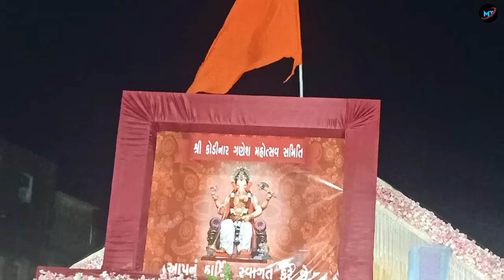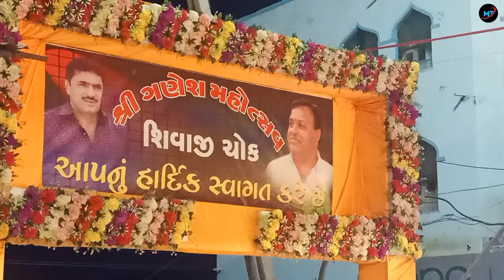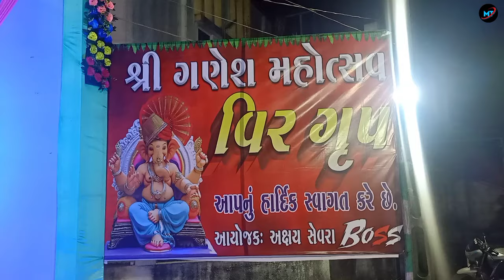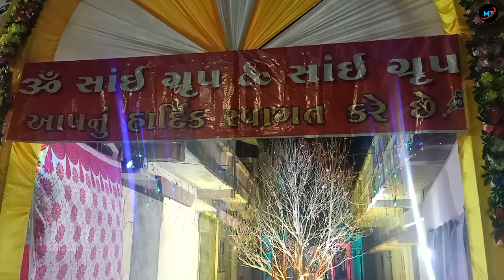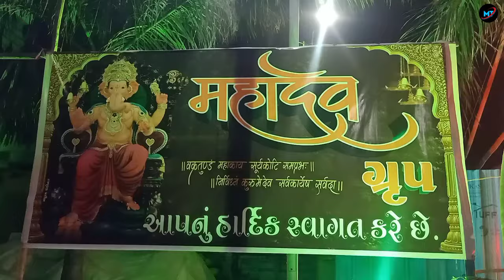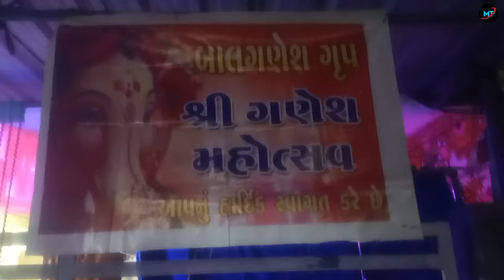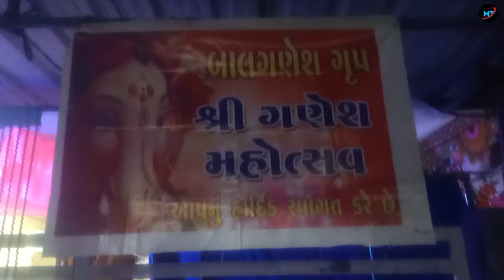Ganesh Mahotsav Kodinar 2022 ! Ganesh Chaturthi ! Kodinar Ka Raja ! Shivaji chowk ganesh Aarti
mukesh tewani
tewani mukesh
MT

Ganesh chaturthi
Ganesh Mahotsav 2022
Ganesh mahotsav kodinar 2022
Kodinar ganesh mahotsav
Ganpati bappa utsav kodinar
Ganesh chaturthi status
kodinar Ganesh chaturthi
Kodinar ganpati bappa morya utsav
mahadev Group kodinar
veer Group kodinar
Sai group kodinar
Shivam group kodinar